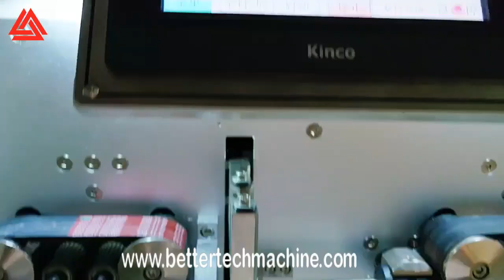3 Core Wire Cut Strip Machine | Industrial Wire Stripper JWD-A1603H